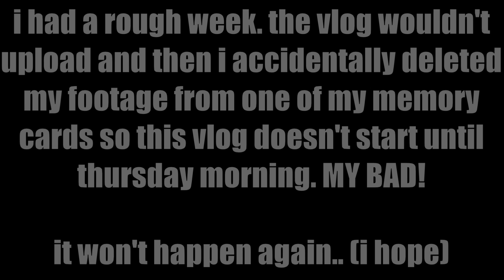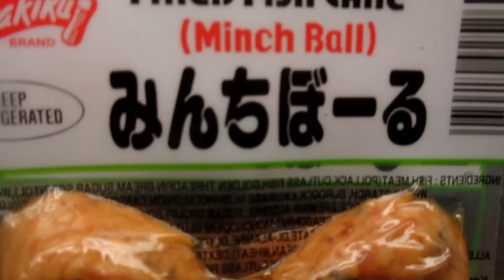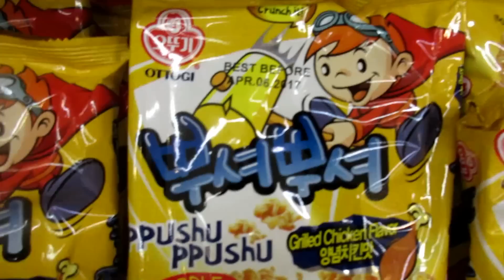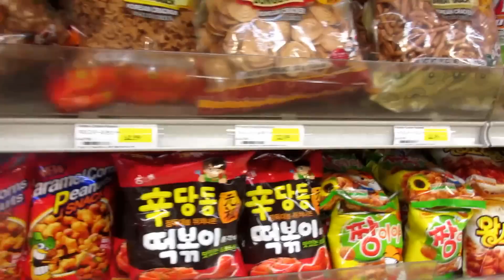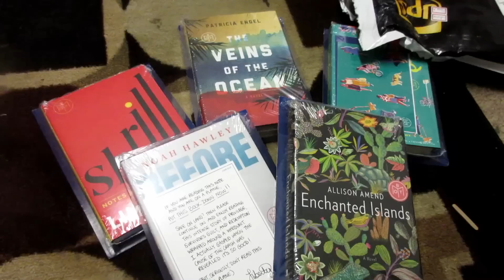BEVERLY HILLS POOL DAY! | TheZombieeLife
.:OPEN FOR MORE INFO PLEASE:.
This was filmed from June 2-4 2016.

ZOMBIES!
Here is last weeks vlog! Now since I figured out the upload problem (damaged SD card) videos should be back to regular upload dates ( Sundays at 3pm! ) In this vlog, I do a bunch of stuff including swimming in Beverly Hills!

xx

SEND ME MAIL:

.:OTHER INFO:.
other vlogging camera- Canon Power shot elph 340 hs
Editor- Corel VideoStudio Ultimate x7

FTC: All thoughts and opinions are that of my own.